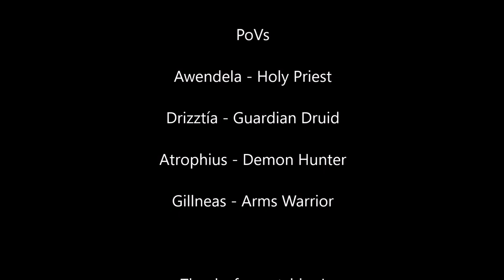Mythic Sisters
First Kill Mythic Sisters

**I do not own or claim to own the music used in this video.